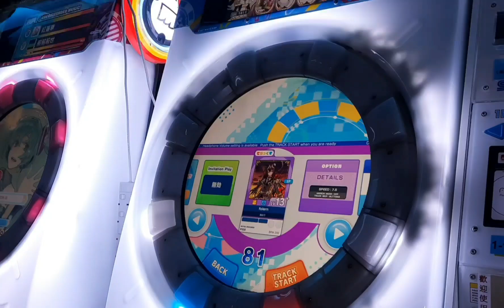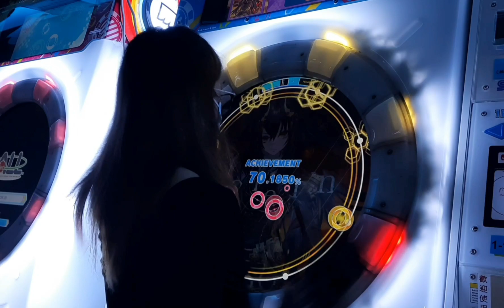Maimai でらっくす Splash PLUS Folern🔥 Master Lv13+ 84% A Player: KYHT🌕❄️